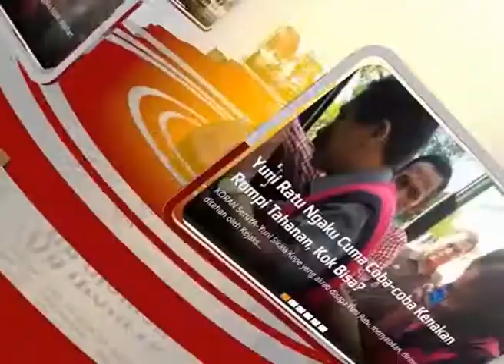Layanan Donor Darah Online STIKES Mega Buana Palopo, Pertama di Sulsel